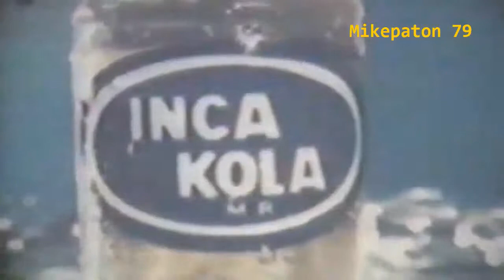Inca Kola Perú 1969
Estreno, El Sabor Nacional Que Tienen Las Cosas Nuestras.